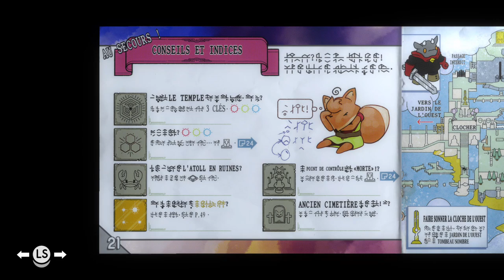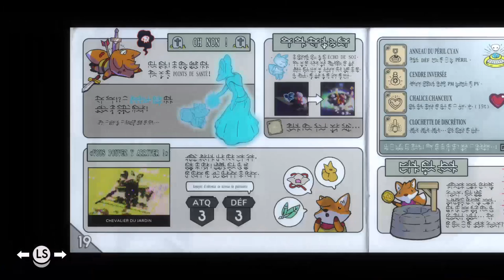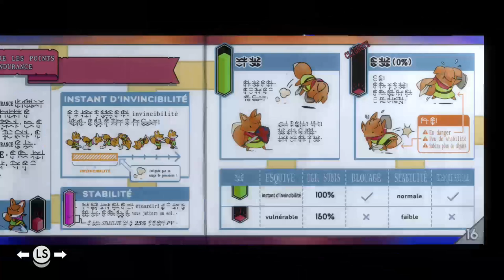Le boss est bourré !!! | Tunic #9